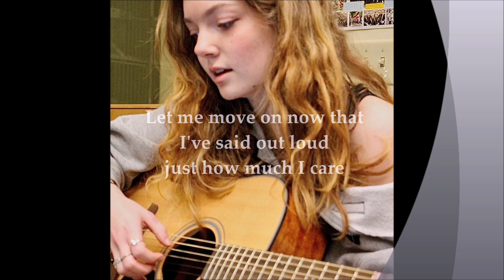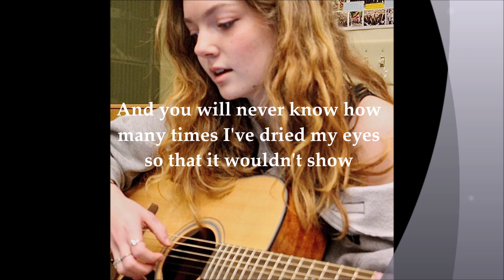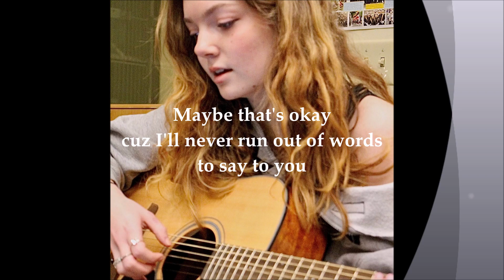"Fair" by Ali Adams (Original Composition with Lyrics)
Ali Adams (age 16) wrote, sang, played, and edited the audio mix on this original song.  Enjoy!